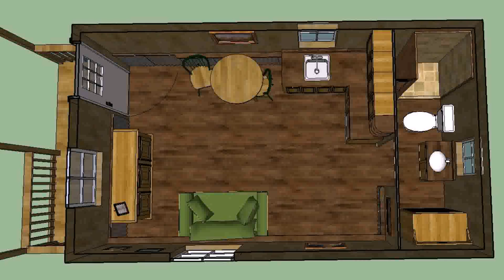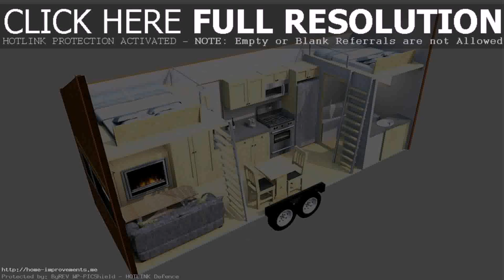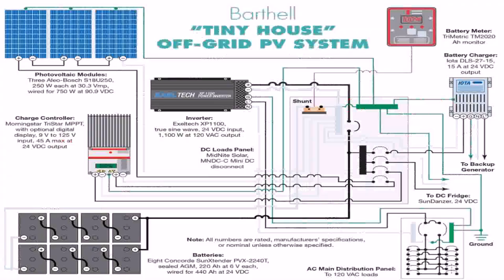Tiny House Plans Portable